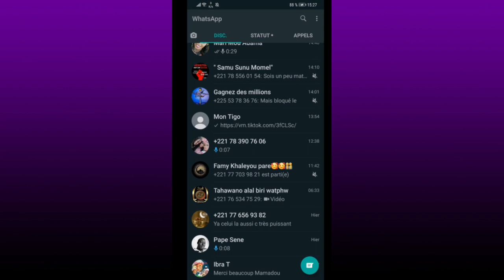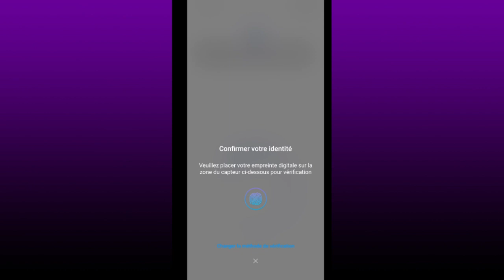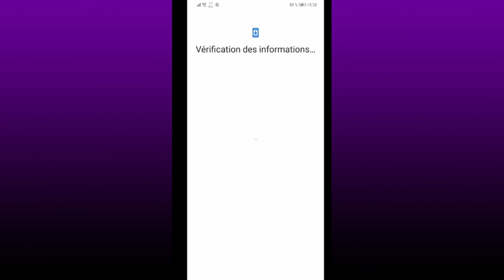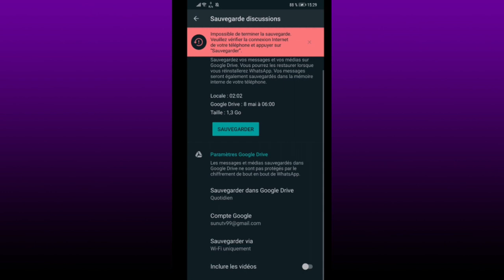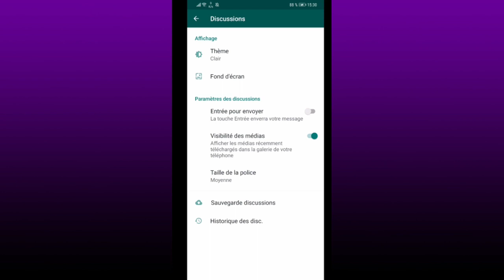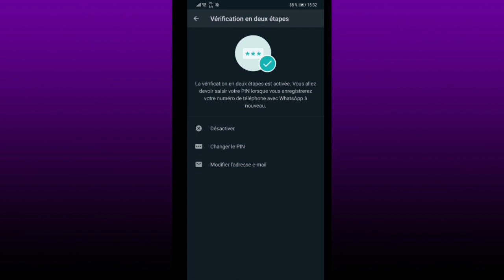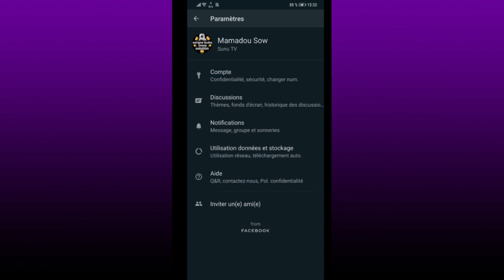sauvegarder les messages whatsapp en wolof